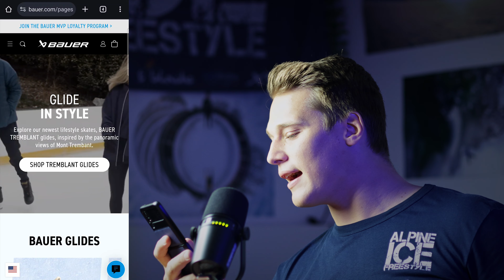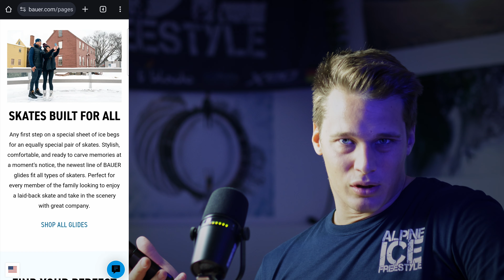More than just a Softboot! | Bauer Colorado | Review & Test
00:00 - 00:40 Intro
00:41 - 07:36 Facts and Studio Review
07:37 - 09:40 First Feeling on Foot
09:41 - 14:35 On Ice Test
14:36 - 16:12 Final Thoughts